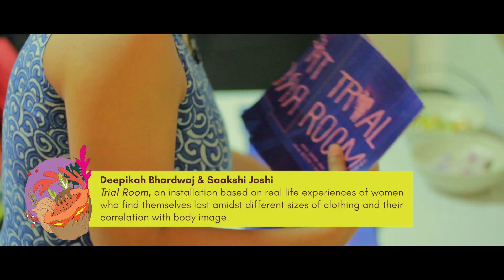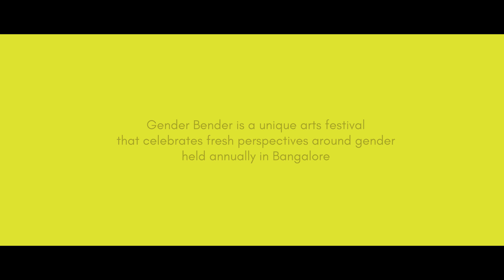Gender Bender 2018 | Deepikah Bhardwaj, Saakshi Joshi | Trial Room